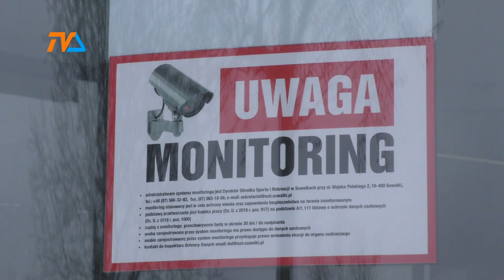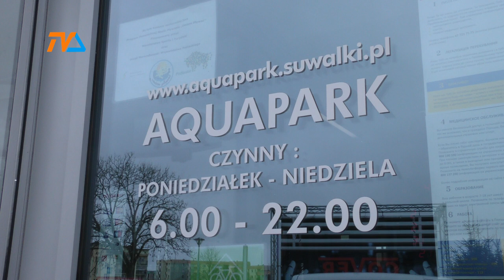Tragedia w suwalskim aquaparku. Nie żyje 65-latek. |TVSUWAŁKI